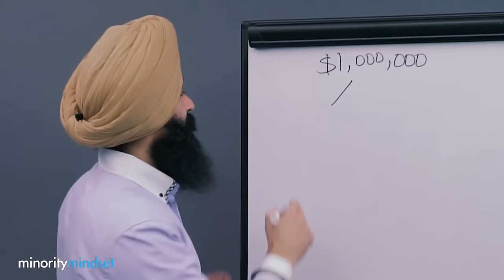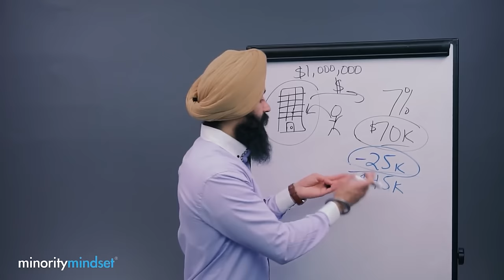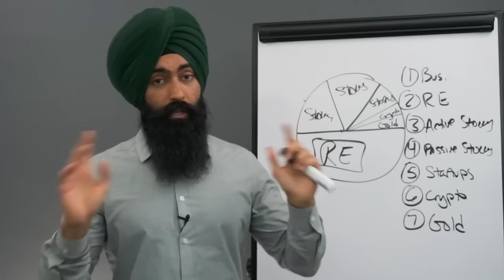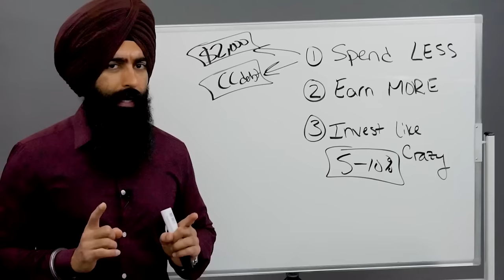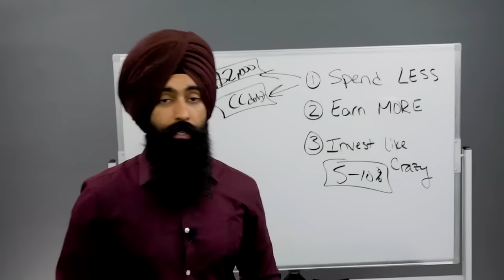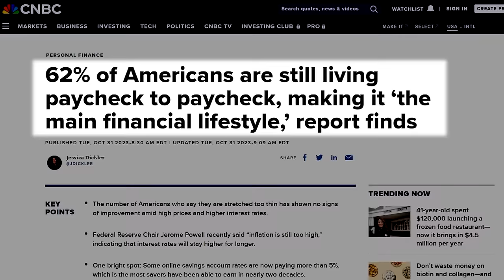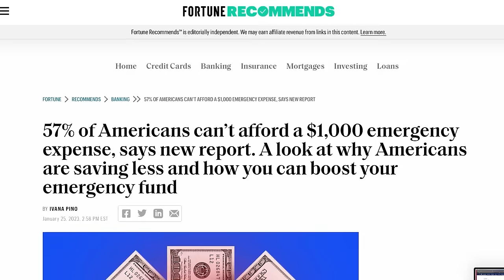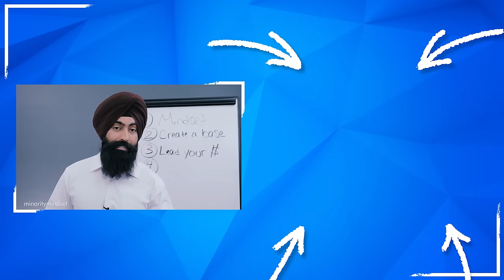$1M Is NOT ENOUGH Money to Retire Anymore - Here’s How Much You’ll Need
*This is an advertisement. Minority Mindset is a paid partner with M1.

1. Market Briefs - Get my free financial newsletter for investors
3. Business Accounting - Does your business do over $250k/year? If yes, get a free consultation from my partner accounting firm

Recommended:
40 Years Old & NOTHING SAVED For Retirement? - DO THIS NOW!

➤ Life Insurance
2) 🛡 Policygenius - Get a free life insurance quote:

3) 🏠  Fundrise - Invest in real estate with as little as $10!